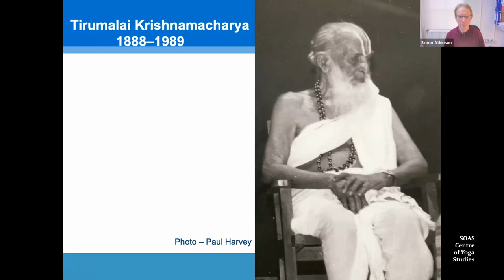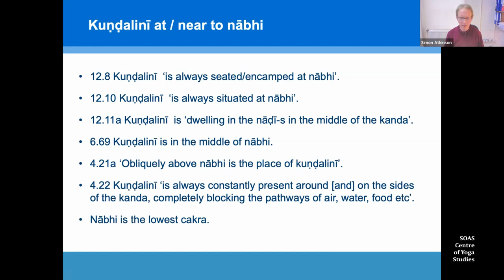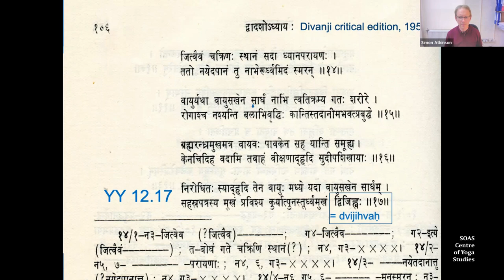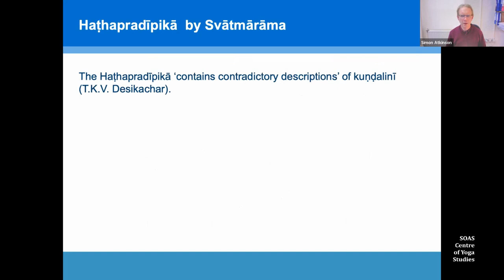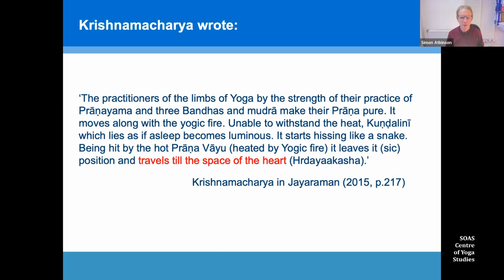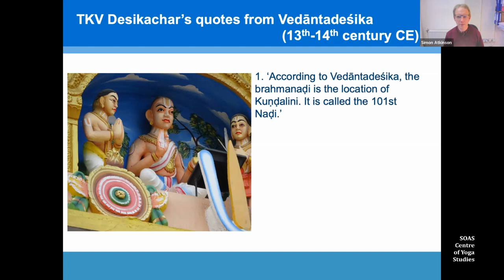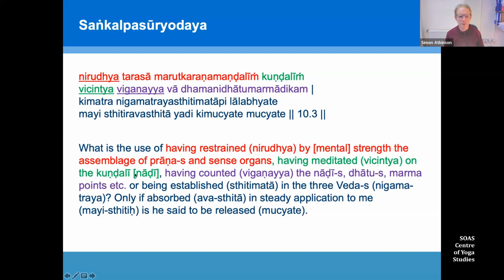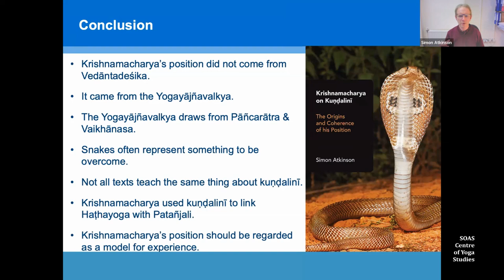Krishnamacharya on Kuṇḍalinī - Simon Atkinson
This talk was recorded for the SOAS Centre of Yoga Studies on 3rd March, 2023.

Simon Atkinson will explore some themes from his book Krishnamacharya on Kuṇḍalinī – The Origins and Coherence of his Position (Equinox, 2022), which explores a distinctive teaching of ‘the father of modern yoga’, T. Krishnamacharya.
Whereas most yoga traditions teach that kuṇḍalinī is a serpentine energy that rises, Krishnamacharya defined it differently. To him, kuṇḍalinī is a serpentine blockage which prevents prāṇa (breath or life-force) from rising and which represents avidyā (spiritual ignorance).
Simon Atkinson draws from over 20 years of study and practice under teachers following Krishnamacharya. He combines critical analysis of quotations from yoga workshops with a detailed study of traditional Sanskrit texts.
The talk will include the following topics:
• The Yogayājñavalkya – Krishnamacharya’s source text on kuṇḍalinī
• The origin of the teaching in the Pādmasaṁhitā, a Pāñcarātra text
• How Krishnamacharya used kuṇḍalinī to link haṭhayoga to the Yogasūtra
• The symbolism of serpents (which represent something to be overcome)
• Kuṇḍalinī in Śrīvaiṣṇavism
He argues that Krishnamacharya’s position is best viewed as a model for experience that guides practice.
Simon Atkinson has been practising and studying yoga in the broad tradition following Krishnamacharya since the early 1990s and has been learning Sanskrit since 2001. He teaches academic English and academic skills at the University of Cambridge.